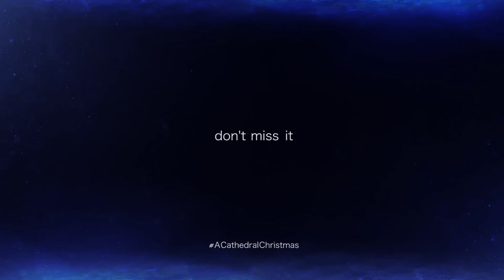A Cathedral Christmas 2014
A Cathedral Christmas begins this December 7th at 7:00 PM and continues December 13th and December 14th at 7:00 PM.